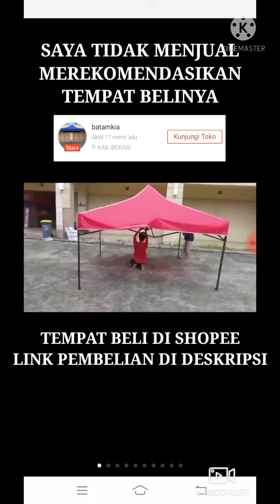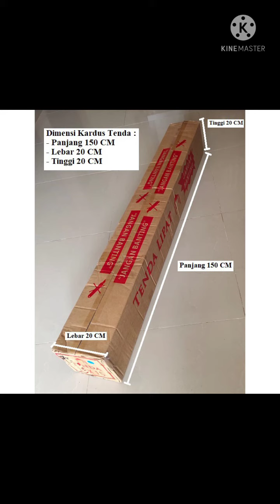Harga Tenda Lipat Tenda Jualan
Tenda lipat sangat bermanfaat untuk jualan dipinggir jalan atau didepan toko.
Misal kita memiliki toko sembako namun tempatnya sudah penuh kita bisa menambah ruangan toko kita didepan dengan menggunakan tenda lipat dan bisa dijadikan sarana promosi barang yang efektif.

Tenda lipat biasanya digunakan oleh pedagang kaki lima,untuk jualan es,jualan bakso, mie, soto, batagor, siomay,pakaian dan masih banyak lagi